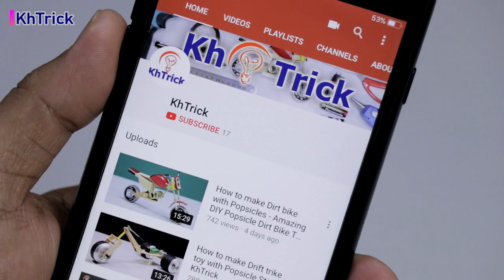DIY a mini car with bearing and DC motors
Please enjoy the video how to make a mini car with bearing and DC motors. It's very funny.